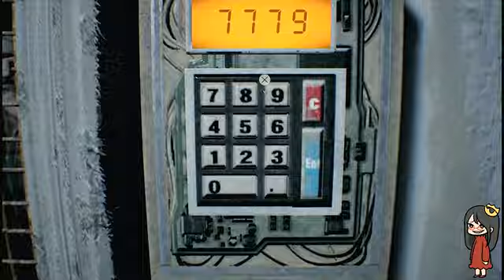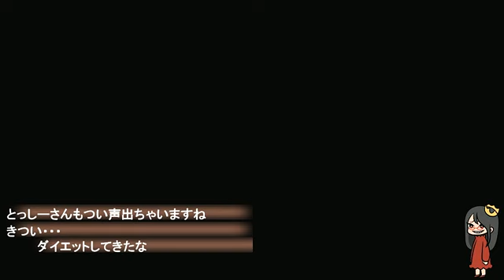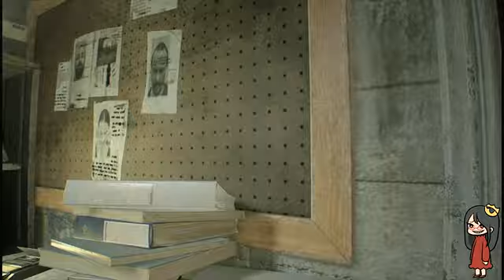#17【BIOHAZARD7 resident evil】クリア後：グロ規制なしの海外版【Mad house】